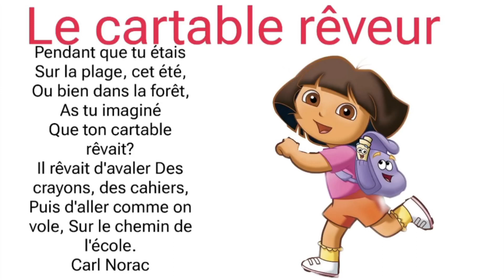poésie le cartable rêveur CP CE1 CE2